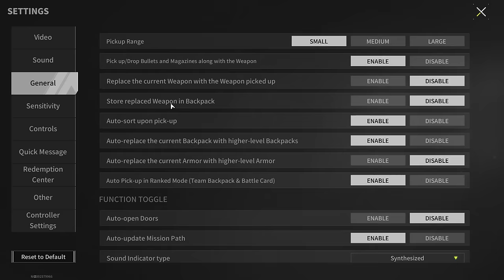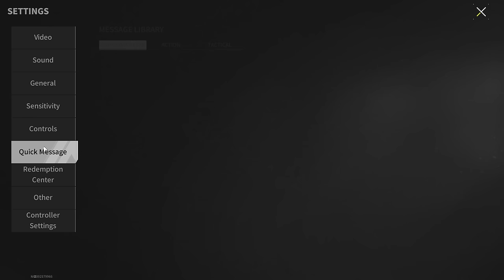Most Fashionable Outfit In The Factory - Lost Light